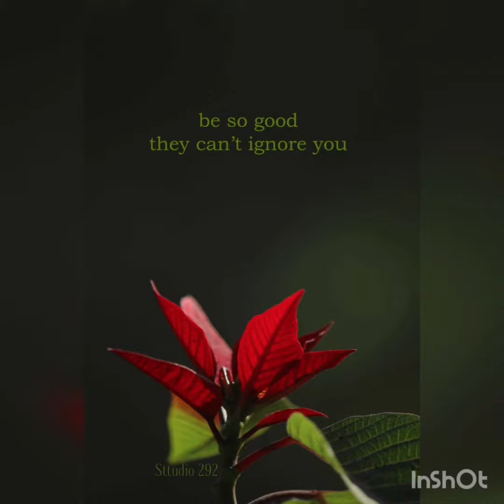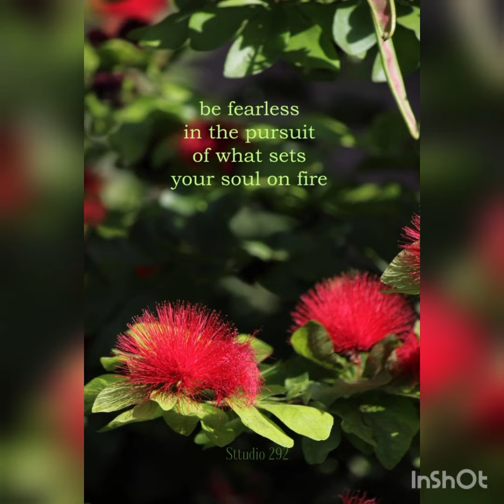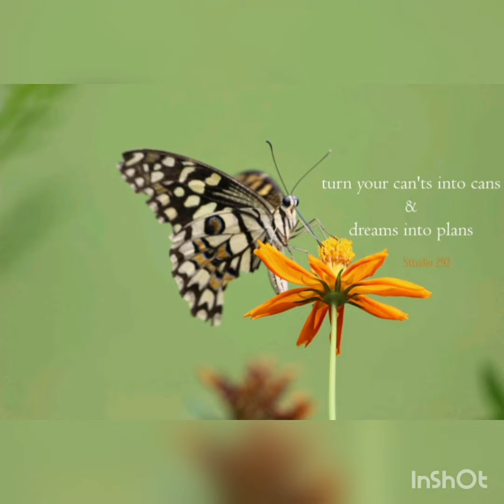UNIQUE WHATSAPP DP ❤️ || UNIQUE WHATSAPP DP IMAGES 13 November 2021(1)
hand dp for whatsapp
girl hand dp for whatsapp
hand pics for dp
girl hand dp pic
hand dp pic
hand dp images
beautiful hand
dp for whatsapp
hand watch
dp pic
beautiful hand dp
mehndi hand
dp
beautiful hand dpz
 Hand Dp Images|Hand Dp For Whatsapp Profile|Girl Hand Dp Pic -Cute & beautiful dp pic images for whatsapp fb|dp pics| Unique dp photos|Instagram profile Dp images
beautiful image for post
dp pictures for whatsapp islamic
whatsapp dp images photo
whatsapp dp new photos
Cute & beautiful dp pic images for whatsapp fb|dp pics| Unique dp photos|Instagram profile Dp images -